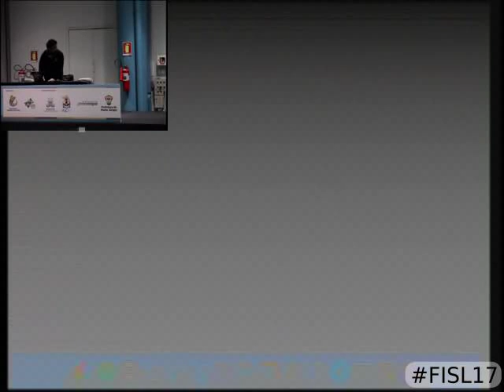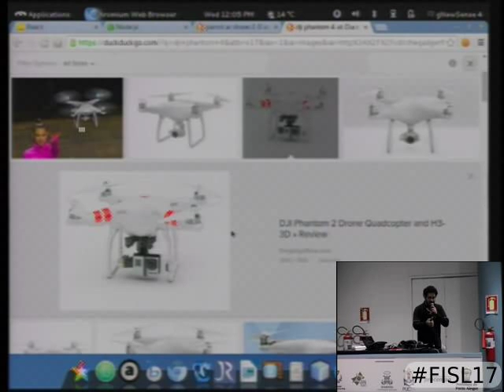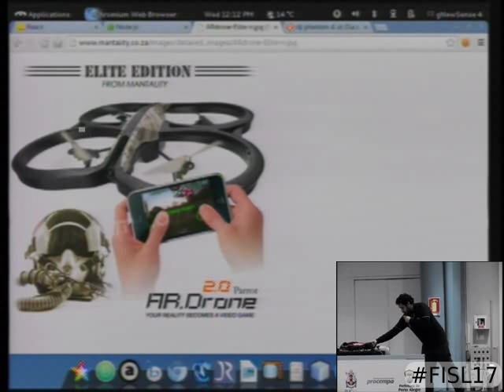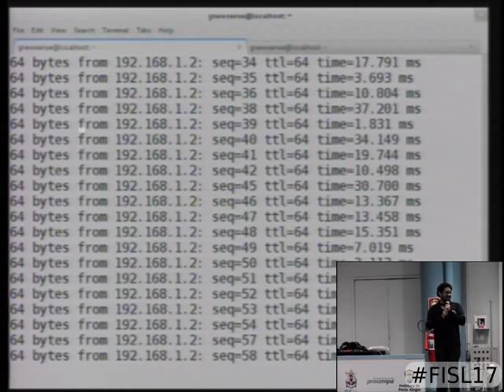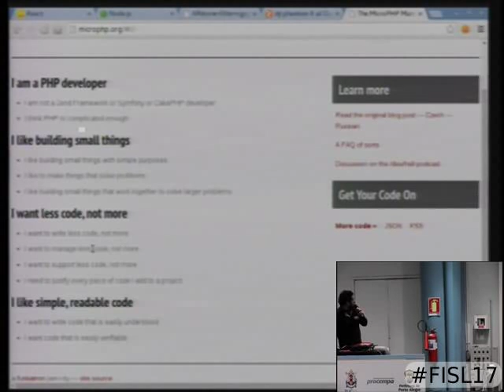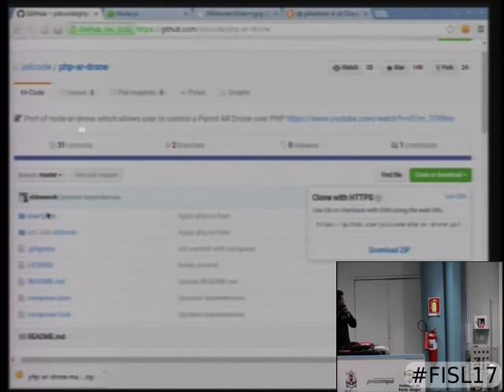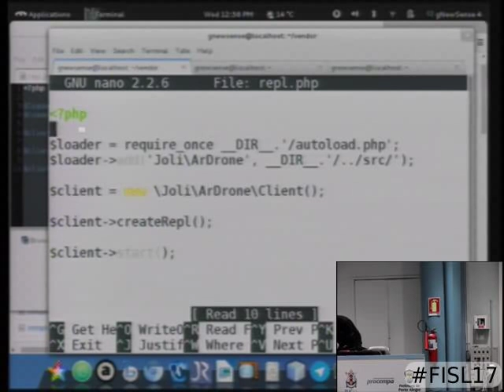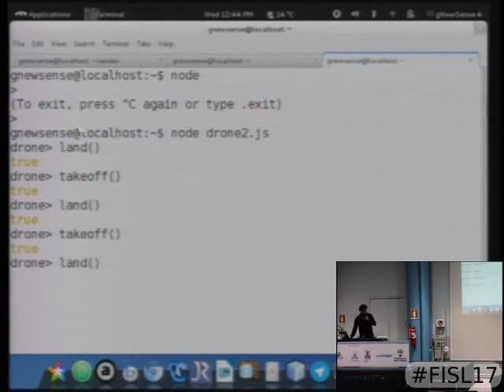Controlando Drones com PHP e NodeJS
A palestra tem como objetivo mostrar como controlar um Parrot Ar.drone com PHP (através do projeto ReactPHP) e com Javascript (através do projeto NodeJS). Mostrando também como controlar o drone através de interfaces gráficas para WEB de maneira simples e sem muito trabalho.

Wellton Costa de Oliveira